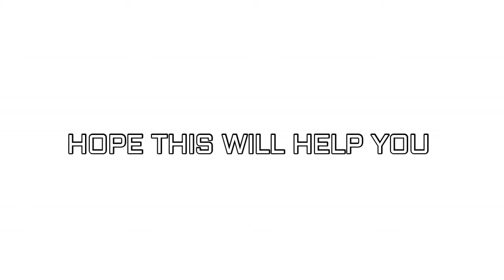BEST 20 YOUTUBE GAMING CHANEL NAME | USERNAME IDEAS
Here some awesome gaming channel name ideas that will help the new you-tubers to choose a nice username.Hope this will help you.